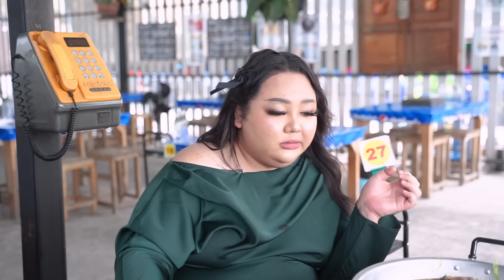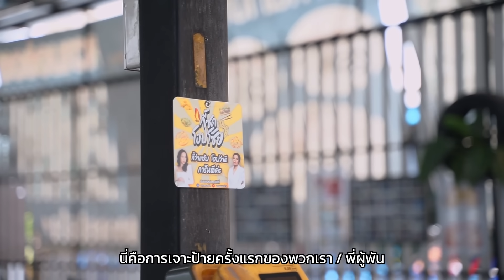เอแคลร์เคาะ! พา 2 แม่ซัดหมูกระทะตัวท็อป กินให้หนำใจ! | กี้ซดโอปโซ้ย EP.78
ถึงเวลาเลี้ยงต้อนรับสาวบ้านใกล้เรือนเคียง
เพื่อนบ้านใหม่ขอแม่โอป เลยขอเป็นเจ้าภาพจัดเซ็ทหมูกระทะให้แบบชุดใหญ่เบิ้ม ๆ !!

ขอเอาใจตัวแม่ ให้ชีจิ้มร้านที่อยากอีสเลย และก็ไม่พ้นอาหารชั้นสูงอย่าง "หมูกระทะ" ป๊ะปุ๊ หมูกระทุปุ๊ป๊ะ เฮ้!ซึ่งหมูกระทะธรรมดาเฉย ๆ เราไม่ไป แต่ต้องเป็นระดับผู้พันเท่านั้น เคาะมาแล้ว! แถมยังเฟิร์มสุด ๆ ว่าให้เป็นที่ 1 เรื่องหมูกระทะ ทุกอย่างคือติ๊กถูกทุกข้อ! ไม่ว่าจะเรื่องเนื้อหมูหมักที่นุ่มอร่อย! เตากระทะที่ใหญ่อลังการ ให้พื้นที่ปิ้งมาแบบจุก ๆ แถมน้ำจิ้มสูตรลับเฉพาะของทางร้าน รสชาตินัวเว่อร์ คือที่!!
🍲 ข้อมูลร้านหมูกระทะ ผู้พันคณิต (สาขามัยลาภ)

📌พิกัด : 85, 99 ถนน มัยลาภ แขวง ท่าแร้ง เขตบางเขน กรุงเทพมหานคร 10220
🔵 เปิด-ปิด : 14:00-22:30 เปิดทุกวัน

👉🏻 ราคาอาหารร้านหมูกระทะ ผู้พันคณิต  :
ชุดใหญ่ 350 บาท
ชุดกลาง 250 บาท
ชุดเล็ก 200 บาท